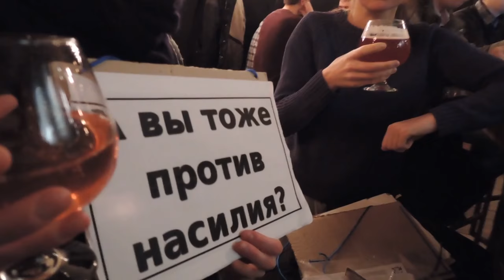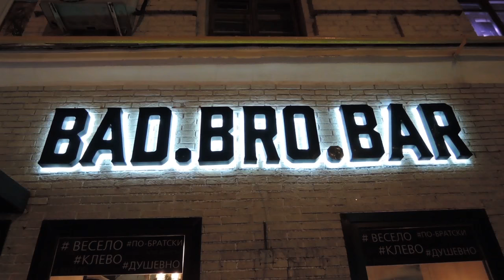Как феминистки Bad.Bro.Bar троллили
Наверное, многие из вас помнят декабрьскую скандальную историю, связанную с московским баром, в котором «шутили» на тему «ББПЕ». Так вот, недавно активистки «ОНА» сходили проведать это заведение.

Мы зашли внутрь в гриме, имитирующем следы от побоев, заказали те самые «вишнёвые крики», провели мини-пикет и оставили на стойке листовки против насилия. Один из барменов заинтересовался ими — в итоге взял одну и ушёл. Через короткий промежуток времени подошёл другой сотрудник, скомкал и выбросил листовки, а нам крикнул, чтобы допивали и уходили.

Почти всё, кроме концовки, сняли на видео. Сексисты и гордитесь этим? Тогда мы идём к вам!